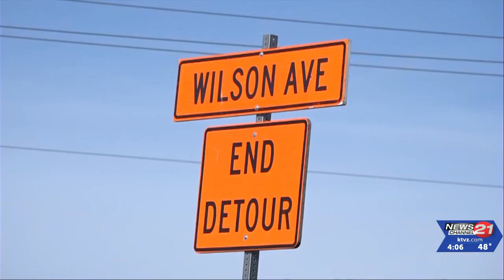Road closures to come with next stage of the Wilson Avenue Corridor Project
The next stage of the Wilson Avenue Corridor Project is set to begin Monday, Nov. 6, with a road closure impacting westbound traffic on Wilson Avenue between Ninth Street and Hill Street.